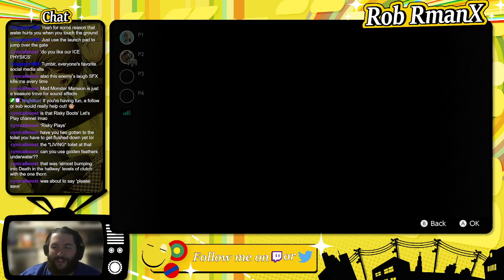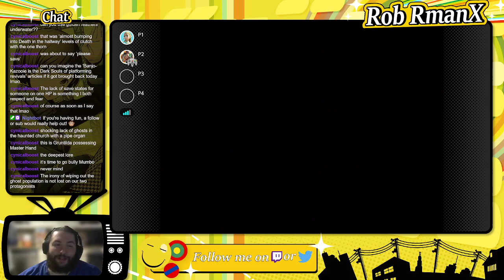Jess Plays Banjo-Kazooie - Part 3